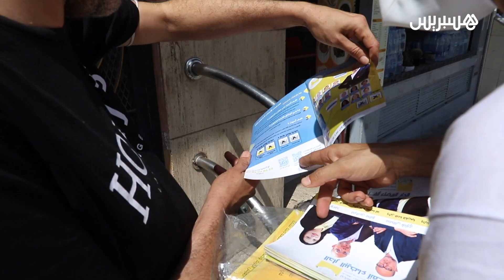فخر الدين مطيع مرشج الفيدرالية يدعو البيضاويين للتصويت على الرسالة لقطع الطريق على سماسرة الانتخابات